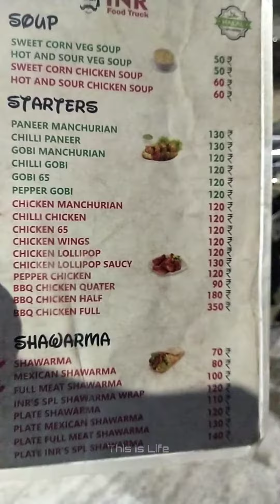Mexican shawarma🤤😍 | street food vlog♨️ | this is life